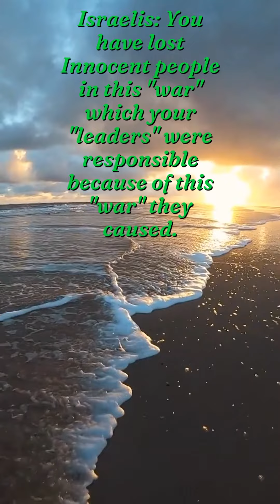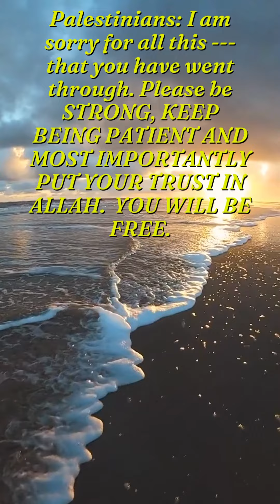STOP 🛑 WAR NOW | SAVE LIVES | PALESTINE | ISRAEL